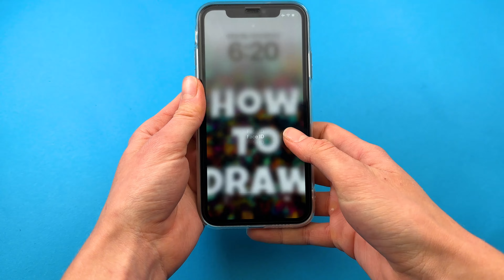Making Coolest DIY Arts & Crafts by The Amazing Digital Circus Characters Zooble | iPhone Case DIY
➖ TADC Characters Pomni, Jax, Caine, Gangle, Kinger

Zooble resembles a Mix and Match toy. Their head is a hot pink isosceles triangle, albeit tilted. Their right eye has a swirled black iris and yellow sclera with a bubblegum pink coloured eyelid and a mint-green zigzag left antennae. Their left eye has a black iris with white/creme colour sclera and a pale purple eyelid with 3 thin black eyelashes under it.
So Today U Will See How I Making Coolest DIY Arts & Crafts by The Amazing Digital Circus Characters Zooble  iPhone Case DIY